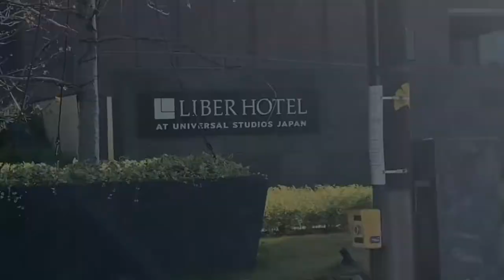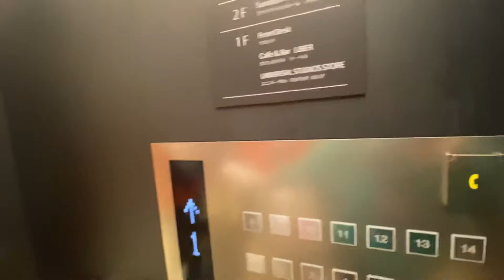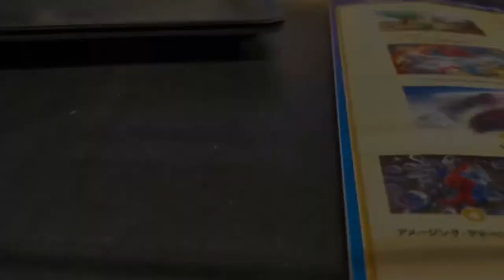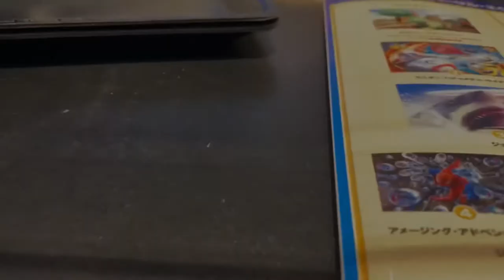Liber Hotel at Universal Studios Japan